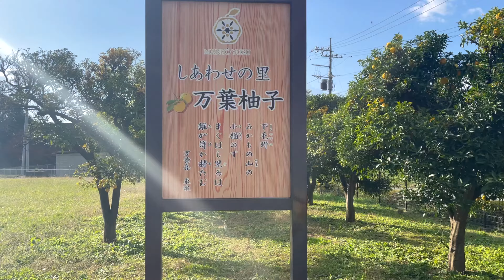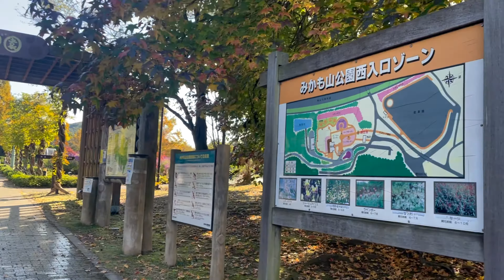Fall Season In Japan - A Look At The Changing Seasons)秋の景色